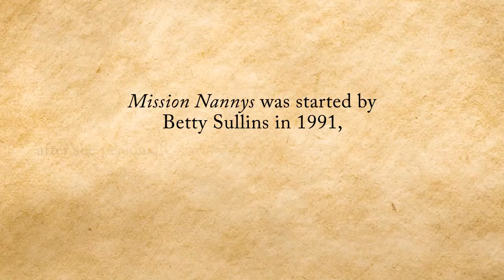Mission Nannys: Serving missionaries around the world by Betty Sullins